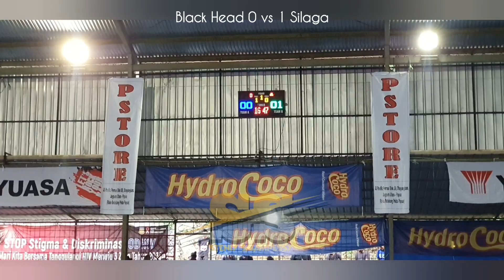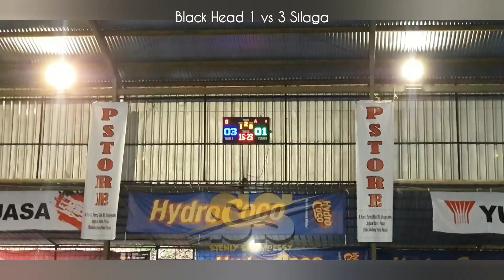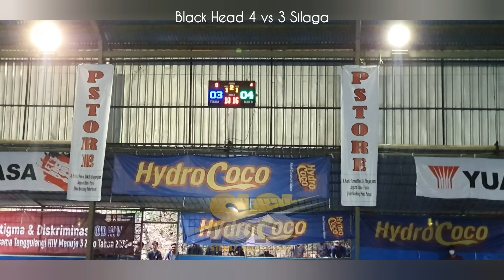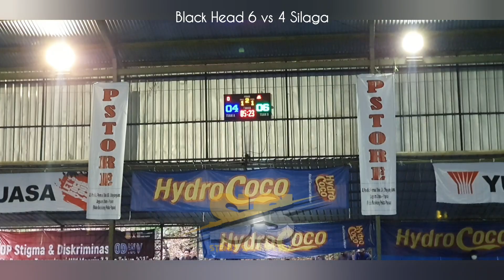MHC VI, black head vs silaga 1704 merauke